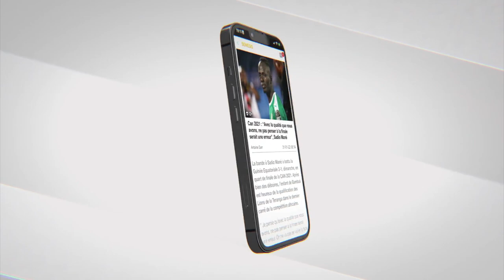ouba : Serigne Modou Bousso Dieng reçu par le khalife général des mourides …